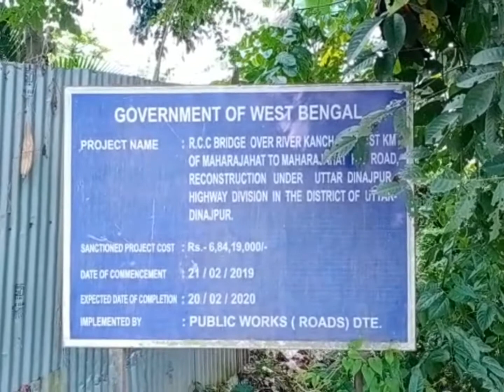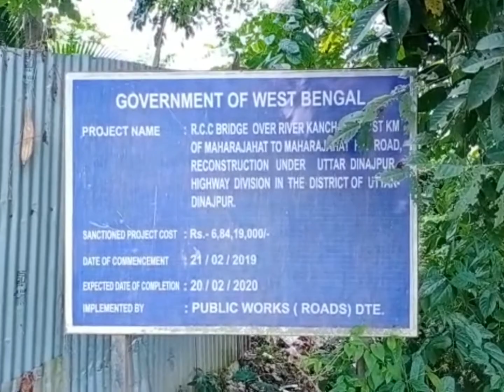টাকা অনুমোদন সত্বেও রায়গঞ্জের মহারাজা অঞ্চলের ব্রিজ আজও অধরা # হীরক মুখার্জির রিপোর্ট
উত্তর দিনাজপুরের রায়গঞ্জের প্রথম মহারাজা অঞ্চল।

এই মহারাজা অঞ্চলে একটি ব্রিজ রয়েছে।

 এই ব্রিজের উপর নির্ভর করে সাতটি অঞ্চলের লোক যাতায়াত করে।

এই ব্রিজটি ২০১৯ সালের ৬ কোটি ৮৪ লক্ষ ১৯ হাজার টাকা স্যাংশন হয়।

 ২০২০ সালের ফেব্রুয়ারি মাসে এই ব্রিজটি হ্যান্ডওভার দেওয়ার কথা।

 কিন্তু আজ পর্যন্ত সেই ব্রিজ অধরাই রয়ে গেছে।

পাশদিয়ে অ্যাপ্রোচ রোড তৈরি হয়েছে। সেই রোডের অবস্থা বিপর্যস্ত।

এই রাস্তা দিয়ে গর্ভবতী মায়েদের নিয়ে যাওয়ার সময় রাস্তায় ডেলিভারি হয়ে যায় বলে জানালেন  সম্পাদক ছোটন চ্যাটার্জী।

এই অঞ্চলে একটি হাট বসে।

সেই হাটও উঠে যেতে বসেছে এই ব্রিজ না হওয়ার ফলে।

 রায়গঞ্জ থেকে হীরক মুখার্জির রিপোর্ট।